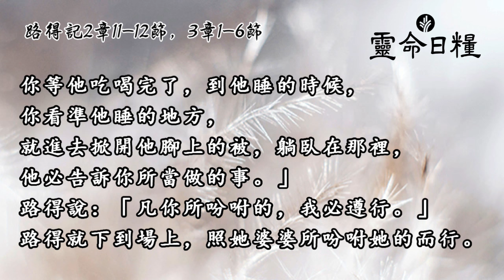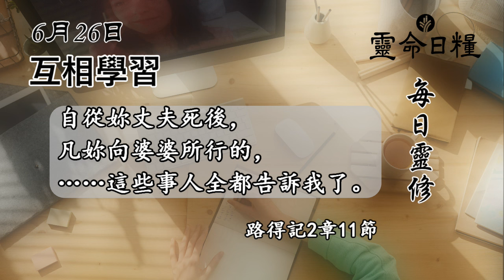6月26日 互相學習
每日靈修/靈命成長/安靜心靈/聆聽主話/靈糧/靈糧透視/心靈故事/靈程反思/禱告/讀聖經

6月26日  互相學習
路得記2章11-12節，3章1-6節

反思
你曾經從比你年輕的人身上學到什麼？
今天你要如何跟另一代的人溝通互動？

禱告
親愛的上帝，感謝祢賜給年輕人和年長者智慧，
求祢教導我能看重不同代之間的交流。

靈糧透視：
拿俄米的親屬波阿斯（路得記2章1節）留意到路得在他的田裡撿麥穗，就詢問路得的情況，並願意保護她（5-9節）。波阿斯讚揚路得忠心地服侍婆婆拿俄米（11節），還稱讚路得曉得投靠在上帝翅膀的蔭下（12節）。在詩篇91篇，詩人也用待在翅膀底下為比喻，來頌讚因上帝庇佑而得到的安穩與保障：「[耶和華]是我的避難所，是我的山寨，是我的上帝，是我所倚靠的。……祂必用自己的翎毛遮蔽你，你要投靠在祂的翅膀底下」（2、4節）。

另在多首詩篇也有這樣的比喻，貼切地描繪上帝保護那些投靠祂的人，如第17篇8節，36篇7節，57篇1節，61篇4節，63篇7節。—沈啓智